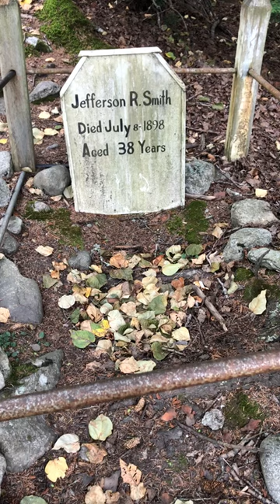Gravestone of "Soapy" Smith